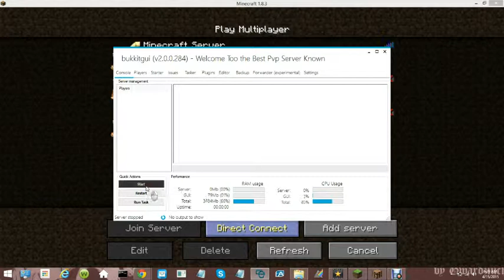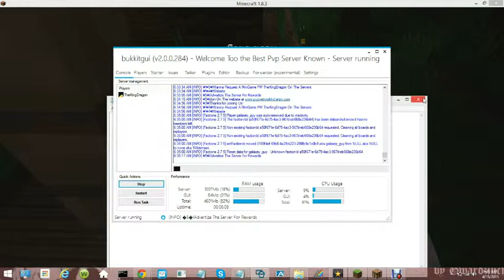Minecraft Survival Episode #9 Parkour :D(short)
Hey guys It's Me ArtsOfGaming I hoped You Liked The Video
My Server Ip-Pvpnetworkk.no-ip.org
Hey Guys It's Me I Hoped You Enjoyed
Also I do not Have a FaeBook Account But I have A GOogle Plus Account And A Twitter Account
I wIll Be makeing videos like these everyday  :D
:D